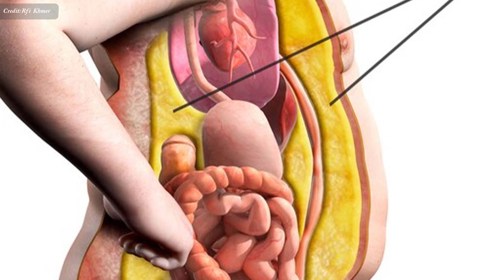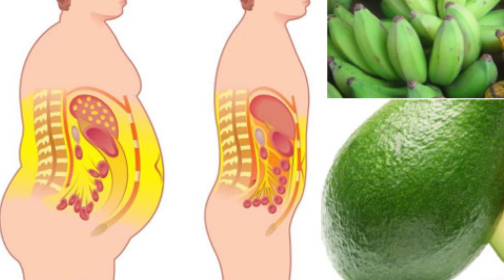អត្ថប្រយោជន៍​នៃ​ផ្លែប៊ឺរ , Benefits of Avocado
In this video we want to show you about អត្ថប្រយោជន៍​នៃ​ផ្លែប៊ឺរ , Benefits of Avocado , SUCCESS REVEAL

ផ្លែប៊ឺរ ជា​ផ្លែឈើ​ដ៏ពេញនិយម​ខ្លាំង នៅ​ប្រទេស​កម្ពុជា​យើង
ហេតុអ្វី​បាន​អ្នក​​ឯកទេស​ចំណីអាហារ​ ណែនាំ​ឱ្យ​បរិភោគ​ផ្លែប៊ឺរនេះ ? តើ​វា​មាន​គុណ​ប្រយោជន៍​យ៉ាង​ណា​ខ្លះ​សម្រាប់​សុខភាព ?

✮✮✮✮✮ Enjoy!

✡ ABOUT US ✡
.: Why We create SUCCESS REVEAL channel :.
1. To inspire, Motivate, create new entrepreneur
2. Share Business knowledge, Entrepreneurship, Success
3. Free Business Education Online